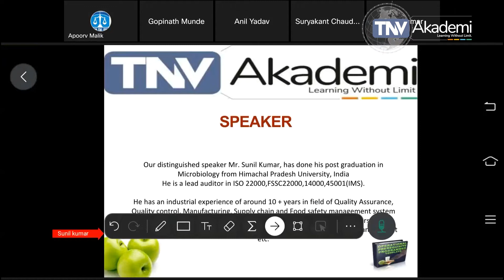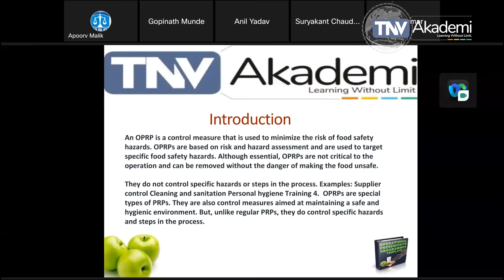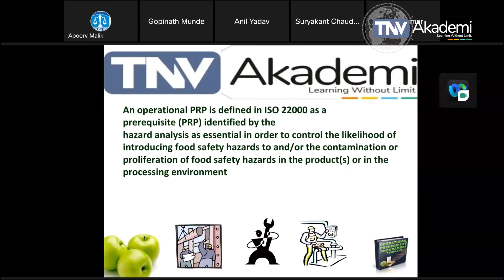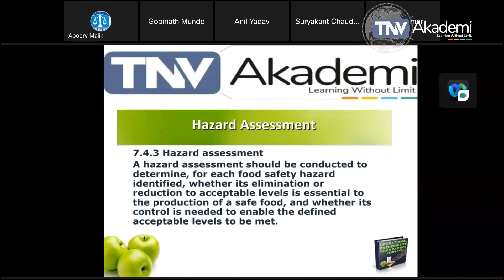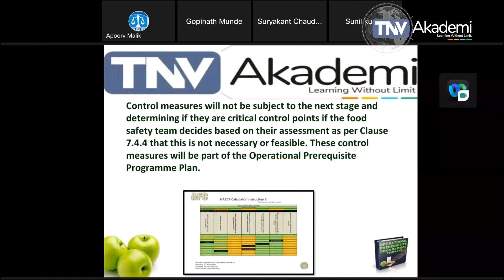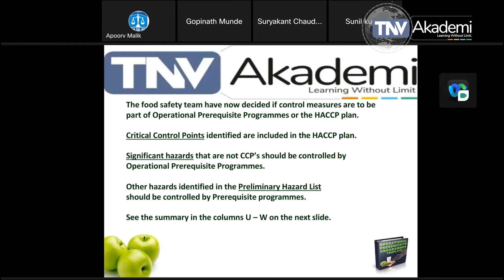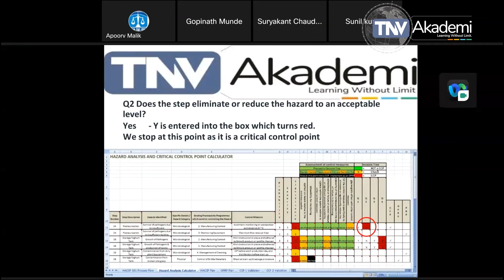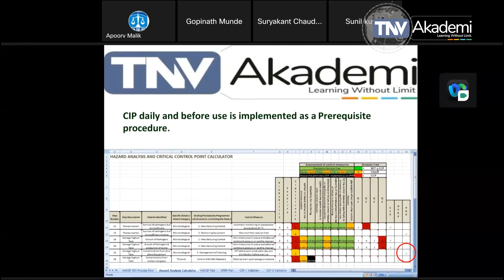Webinar On OPRP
An OPRP is a control measure that is used to minimize the risk of food safety hazards. OPRPs are based on risk and hazard assessment and are used to target specific food safety hazards. Although essential, OPRPs are not critical to the operation and can be removed without the danger of making the food unsafe.

Most prerequisites are general in nature and their purpose is to ensure the general hygiene conditions of the food business. However, some prerequisites may be identified through the HACCP study as being critical to food safety to control a specific hazard and these are referred to as 'Operational Prerequisites' or 'OPR'.

An OPRP is a control measure that is used to minimize the risk of food safety hazards.
OPRPs are based on risk and hazard assessment and are used to target specific food safety hazards.
Although essential, OPRPs are not critical to the operation and can be removed without the danger of making the food unsafe.